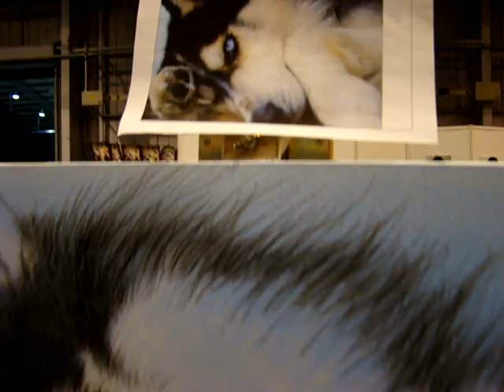Georgina Povey of Jo-Bill Spirit airbrushes at Tattoo Freeze 2012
- Wiltshire based award winning airbrush artist